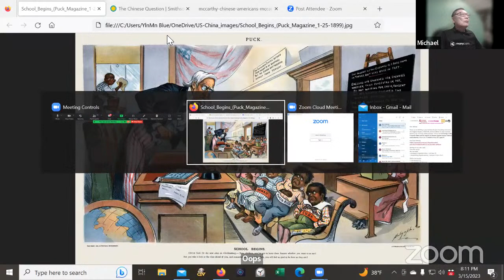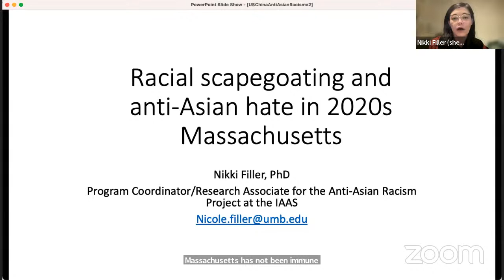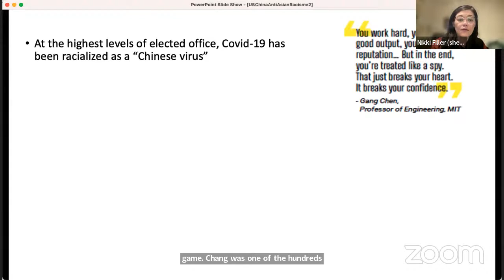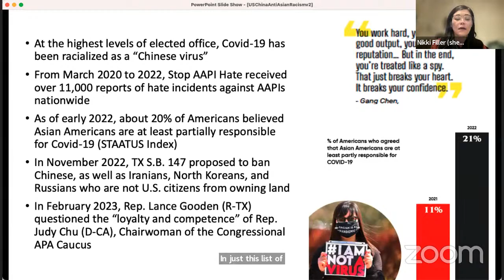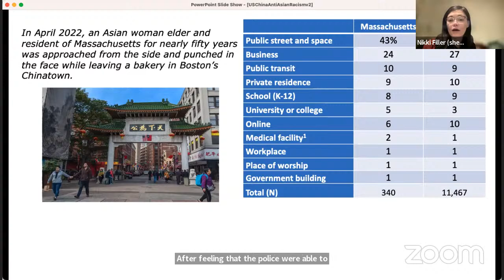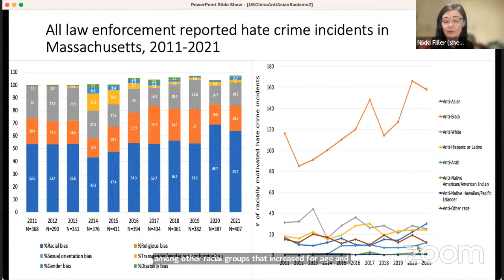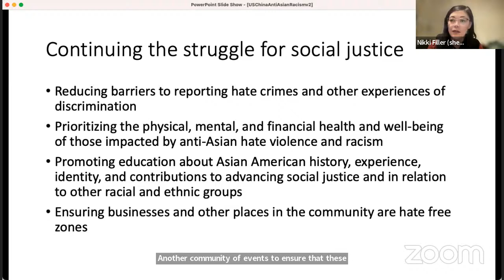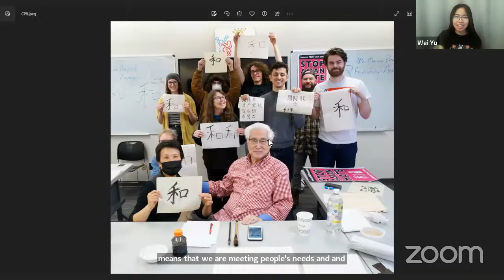US Foreign Policy Towards China and Its Impact on Racism Against Asians Nationally and in Boston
As US foreign policy and media coverage has turned more and more negative towards China, racist incidents against Asians and Chinese Americans are more frequent. This is not new, mainstream US society has since the 19th century perceived and treated the Chinese in America as “forever foreigners.” From the imperial Qing Dynasty’s last years to Covid-19, Chinese Americans have been tied to a country 7,000 miles distant. How can we best conduct people-to-people friendship work in this context? The panel will be followed by discussion.

Panel:

Michael Liu, author of Forever Struggle: Activism, Identity and Survival in Boston’s Chinatown, 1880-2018 published by the University of Massachusetts Press, will describe the myriad ways that US-China relations have shaped the fate and course of this community in its turbulent history.

Nicole Filler, program coordinator/research associate for the Anti-Asian Racism Project at the Institute for Asian American Studies (University of Massachusetts-Boston), will discuss the relationship between US policies and practices and the surge in reported hate crimes and incidents against Asians in Massachusetts since the onset of Covid-19.

Wei Yu, the coordinator CODEPINK’s China is Not Our Enemy campaign, will address “towards peace: cooperation and normal US-China relations.” The mission of the campaign is to counter US aggression towards China through love for humanity and dedication to mutual respect, cooperation and world peace.